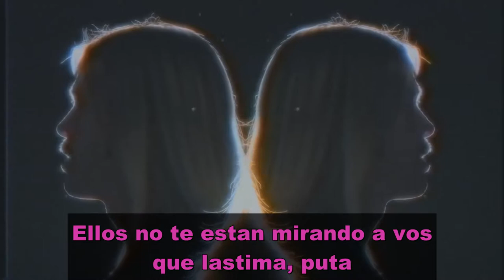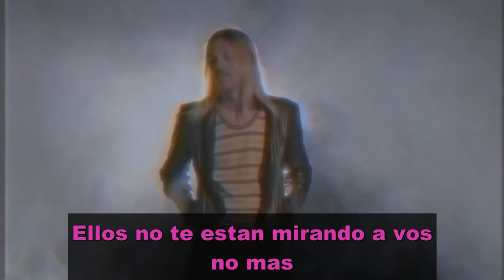Taylor Hawkins - Range Rover Bitch (Subtitulado Español)